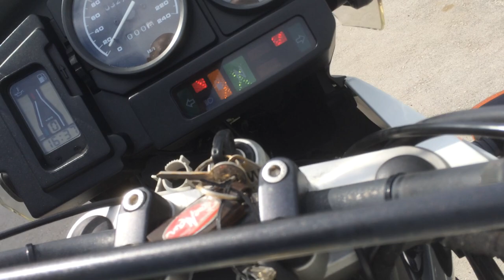B7642 BMW R1150GS